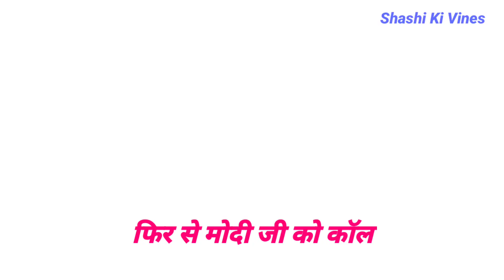new comedi Madhuri dixit # narendr modi vis bilaa comediy sort#